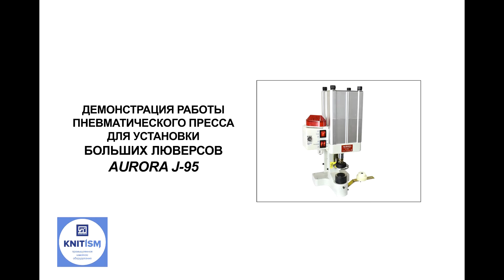Пневматический пресс для установки люверсов Aurora J-95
Пресс предназначен для установки люверсов большого диаметра на  тенты для автофургонов, туристические и торговые палатки, шторы, рекламные баннеры и т. д.

Технические характеристики:

Напряжение - 220 Вольт
Рабочее давление - 0-0.8Mpa
Сила прижима (регулируется) 0-1300 кг
Время прижима (регулируется) 0-3 сек
Производительность - 20 шт в минуту
Основные преимущества:

Регулировка силы прижима  позволяет устанавливать люверсы на любых типах материалов от легких до тяжелых.
Пресс укомплектован пневматическим кольцом для безопасности и лазером для разметки.
Удобен и прост в эксплуатации.